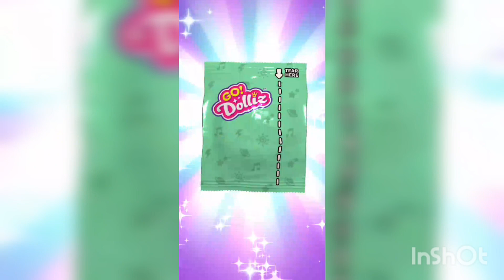Go!!Dolliz ( Dolliz mobile game)